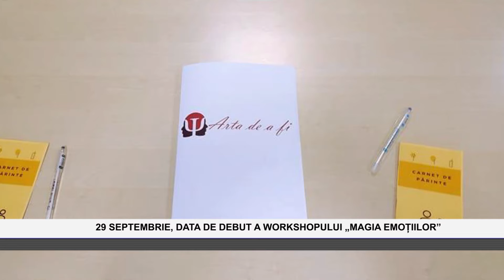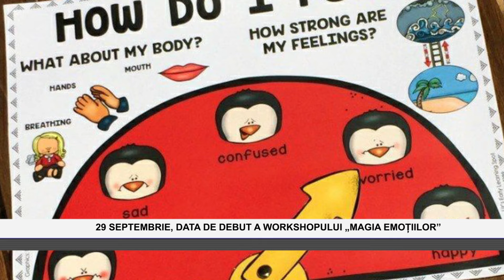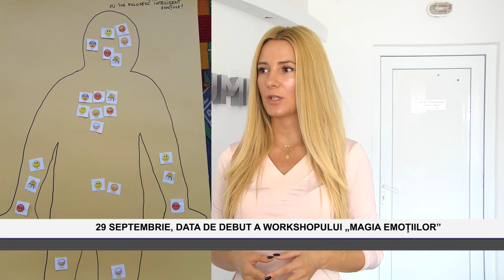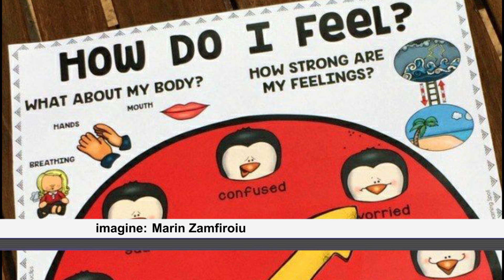29 SEPTEMBRIE, UN NOU WOEKSHOP MAGIA EMOȚIILOR